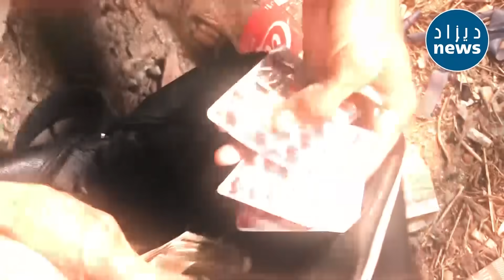الدرك الوطني يقوم بمـ .ـداهمة كبرى للشواطئ و النقاط السوداء وأوكـ .ـار الإجـ .ـرام في عنابة